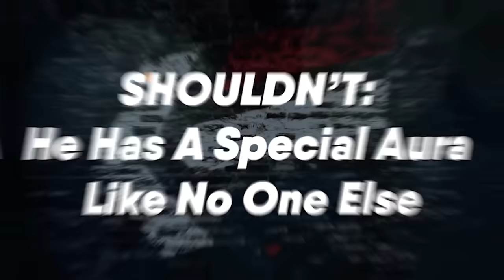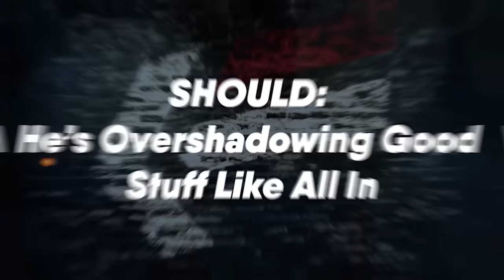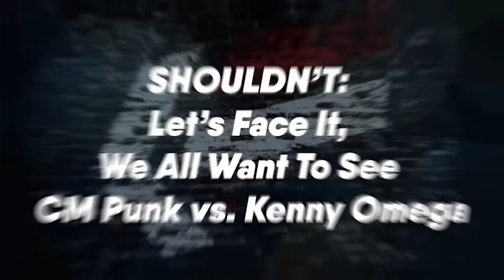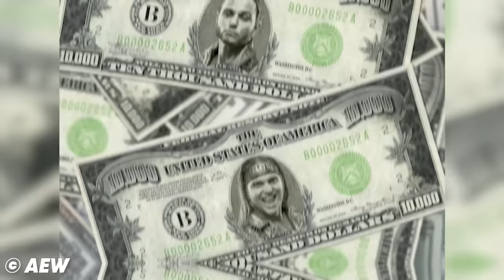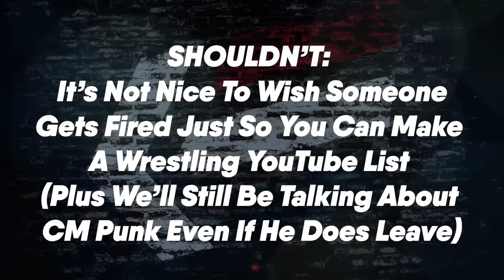5 Reasons Why AEW Should Fire CM Punk (And 5 Why They Shouldn’t) | WrestleTalk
What would you do if you were Tony Khan?

Written by: Luke Owen & Jamie Toolan
Presented by: Luke Owen
Edited by: Ellis Thomas
Thumbnail by: Henry Caraballo
Image Sourcing by: Jason Walsh

00:00 - Intro
00:39 - Should 1
02:05 - Shouldn't 1
03:25 - Should 2
04:24 - Shouldn't 2
05:27 - Should 3
06:40 - Shouldn't 3
07:59 - Should 4
09:34 - Shouldn't 4
10:48 - Should 5
12:03 - Shouldn't 5

5 Reasons Why AEW Should Fire CM Punk (And 5 Why They Shouldn’t) | WrestleTalk

Sources used for research: